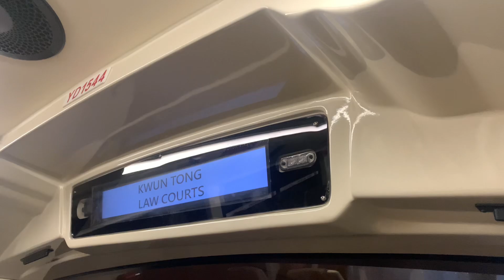【酷熱天氣警告信號生效】九巴62X線 - 觀塘法院（F4） + 請緊握扶手 報站（YD1544）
（粵）下一站係觀塘法院。
（英）The next stop is Kwun Tong Law Courts.
（普）下一站是观塘法院。